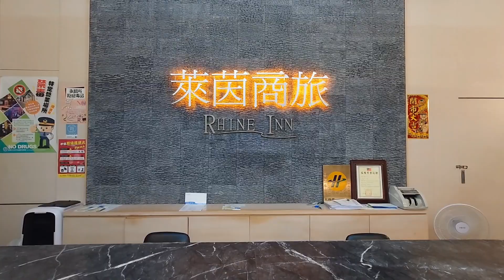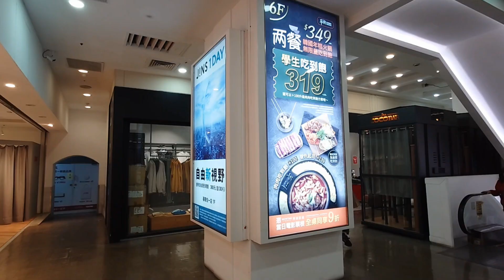【基隆市】萊茵商旅 Rhine Inn (Taiwan)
商務旅館地點不錯，離廟口很近，位於皇冠商業大樓裡，窗外看出去景色還不錯，然後大樓裡有餐廳有電影院有服飾店，是優點也是缺點，因為進出人很多。